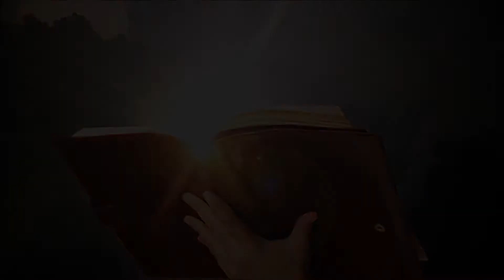Verloochen jezelf en ontvang grotere vreugde | John Piper [NL ondertiteling]